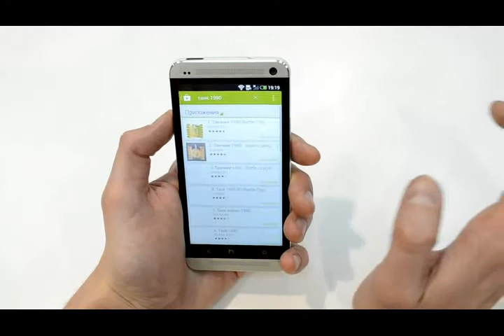Установка игры с магазина приложений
Возможность установки любой программы с магазина приложений